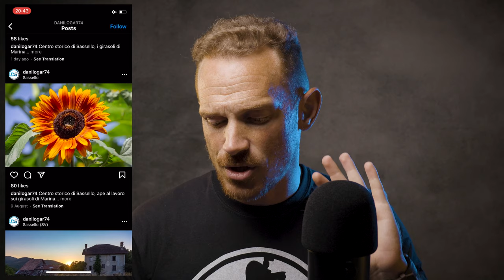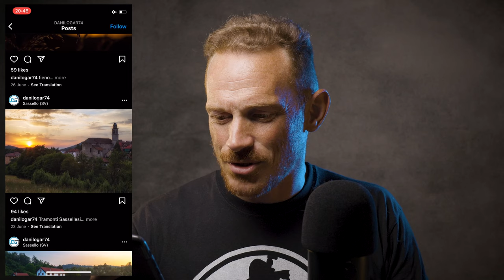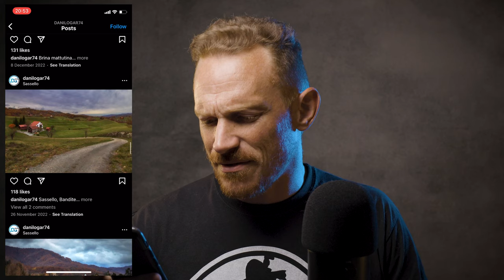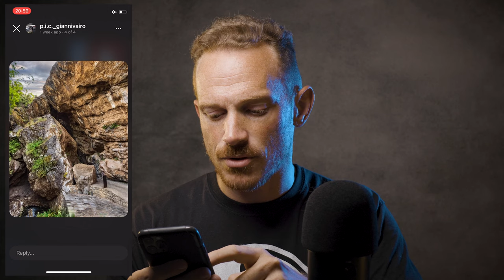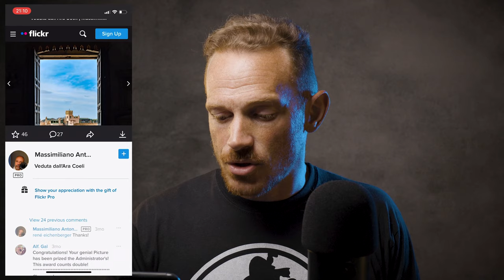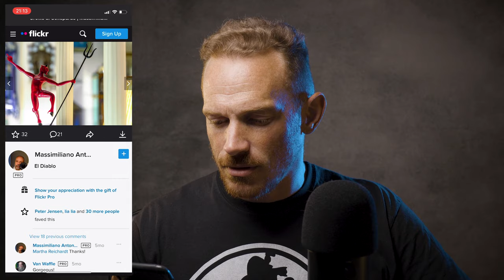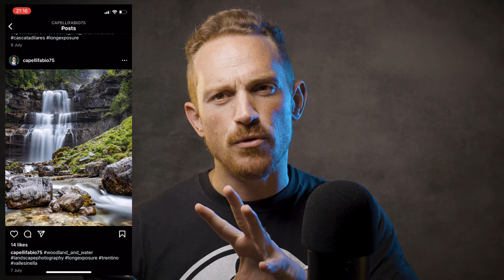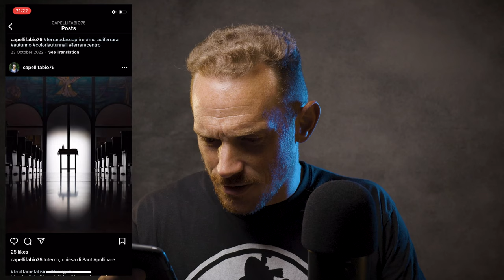CRITICO LE TUE FOTO | Cosa avete fatto e come MIGLIORARE se non riesco a fare la FOTO GIUSTA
Benvenuti a un nuovo episodio del mio canale dedicato alla fotografia e al video! Oggi faremo qualcosa di un po' diverso. Invece di parlare delle mie esperienze e dei miei progetti, voglio mettermi nei vostri panni. È arrivato il momento di mettere in luce il vostro talento creativo.

Nel video di oggi, mi immergerò nelle vostre fotografie e videoclip inviati da voi, cari spettatori. Sarà una sessione di critica costruttiva, ma non preoccupatevi, il mio obiettivo è aiutarvi a migliorare, non abbattervi!

Critica Costruttiva: Analizzeremo le vostre foto e videoclip insieme. Sarà una critica onesta ma amichevole. Nessun giudizio negativo, solo suggerimenti per crescere.

Consigli Professionali: Condividerò trucchi del mestiere, suggerimenti tecnici e approcci creativi per ottenere risultati migliori nelle vostre opere.

Esplorazione Creativa: Discuteremo come potete spingere i vostri limiti creativi e sperimentare con nuove idee per i vostri prossimi scatti.

Miglioramento Continuo: Capiremo insieme cosa non ha funzionato nelle vostre foto e videoclip e come potete evitare gli stessi errori in futuro.

Ispirazione e Motivazione: Non è solo una critica, ma anche un'opportunità per ispirarvi a perseguire la vostra passione per la fotografia e il video con ancora più fervore.

Ricordate, tutti noi abbiamo iniziato da qualche parte, e anche i fotografi e videomaker più esperti hanno dovuto affrontare sfide e imparare dagli errori. Questo video è un'occasione per imparare insieme e crescere come creativi.

Quindi, preparatevi a vedere le vostre opere sotto una nuova luce, e spero che alla fine del video vi sentirete motivati ed entusiasti per affrontare nuovi progetti fotografici e videografici.

Se volete che la vostra foto o video venga analizzato nel prossimo episodio, lasciate un commento qui sotto con il link o inviatemi un messaggio privato. Sarà un piacere esplorare il vostro talento creativo!

Grazie per aver scelto di essere parte di questa comunità di appassionati di foto e video. Ricordate, non importa dove siete ora, quello che conta è il vostro impegno a migliorare costantemente.

Ora, senza ulteriori indugi, iniziamo con la critica costruttiva e l'ispirazione creativa.

Sia che abbiate appena iniziato con la fotografia o che siate fotografi esperti, questo video offre spunti preziosi per migliorare il vostro lavoro. Non importa che foto avete fatto finora, ogni immagine racconta una storia, e imparando a sfruttare le tecniche giuste, potrete fare foto bellissime anche in pochi minuti. Condividerò con voi segreti e consigli di un fotografo professionista, e vedrete che migliorare le vostre foto può essere un processo divertente e stimolante. Inoltre, vi mostrerò come ottenere immagini straordinarie direttamente dalla fotocamera, riducendo al minimo la necessità di post-produzione. Quindi, se vi siete mai chiesti come fare foto creative che raccontino storie, questo è il video che fa per voi. Iniziamo questa esplorazione nel mondo della fotografia insieme!

Vedremo che foto avete fatto, avrete consigli di un fotografo per migliorare le vostre foto e scoprire come fare foto bellissime. Fare belle foto in 5 minuti non è facile, così come belle foto in poco tempo, richiede tempo, non si diventa fotografo in 5 minuti o in in poco tempo, ma non dovrete temere di pensare " io non so fare belle foto".
Ti spiego la foto, esiste un metodo con cui impara dalle foto senza post produzione. Non riesco a fare la foto? Pazienza! Sono un fotografo e raramente faccio foto al naturale, mas vi mostro come fare foto creative, raccontare con le immagini e con le foto!